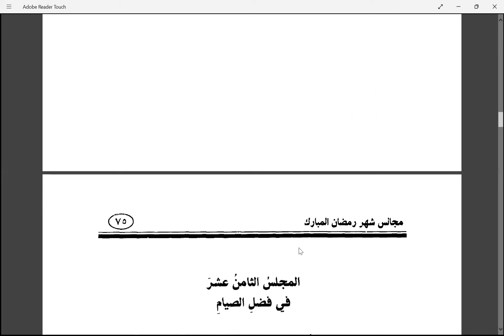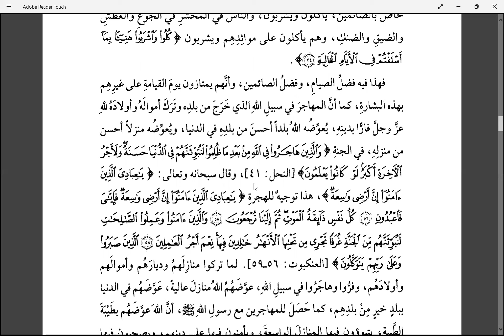09| Gatherings of Ramadhan Sh Salih Al-Fawzān - مجالس شهر رمضان لصالح الفوزان (المجلس التاسع)